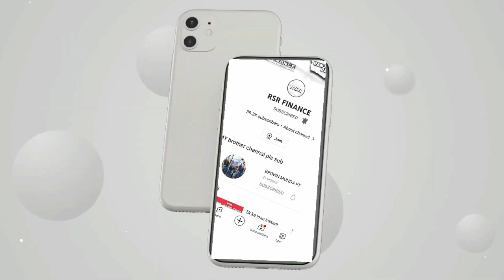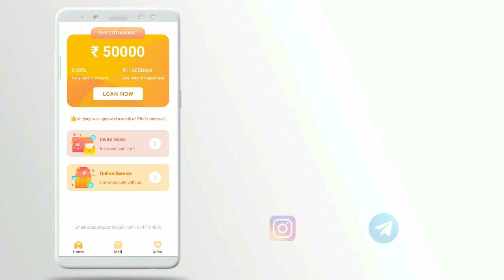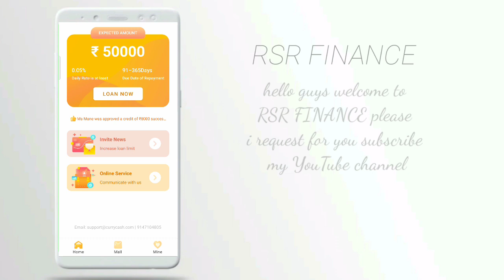zoo loan instant approval without income proof new loan app fast loan for college students loan loan